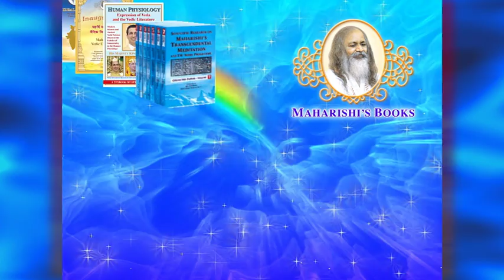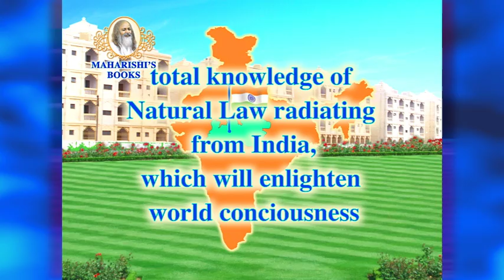Inaugurating Maharishi Vedic University Book Review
Ideal India
the Lighthouse of Peace on Earth

by His Holiness Maharishi Mahesh Yogi

A4 size, 536-page full colour book, with beautiful pictures and illustrations, printed on high quality coated paper, gilded, hardcover and softcover editions

'Knowledge is the Gateway to Power. Every individual and every government will find fulfilment in the supreme knowledge of administration contained in these pages.'—Maharishi